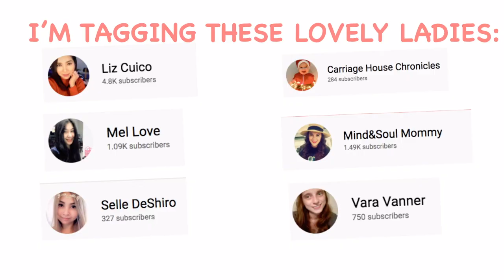WINTER WONDERLAND TAG | FAVORITE CHRISTMAS THINGS | VLOGMAS DAY 17